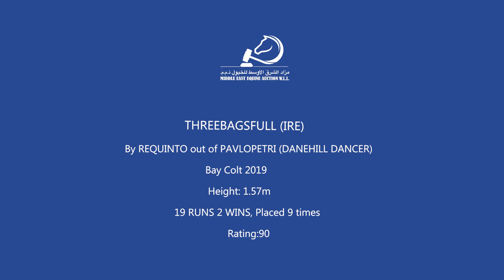THREEBAGSFULL (IRE) 2019